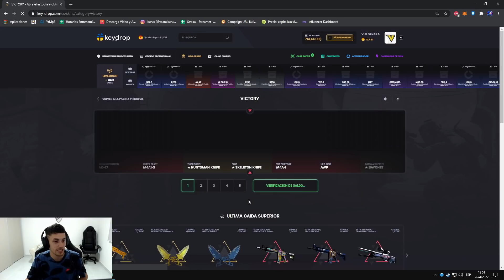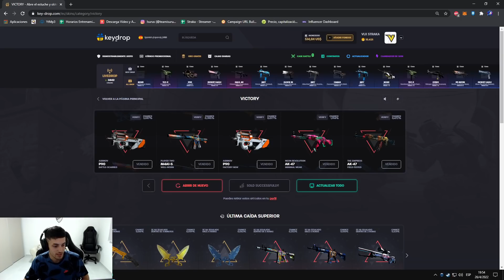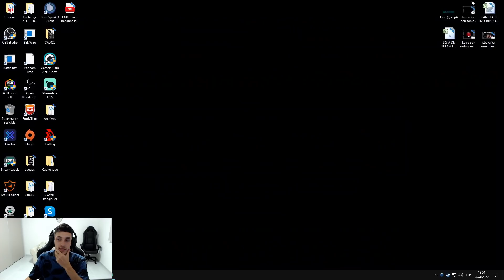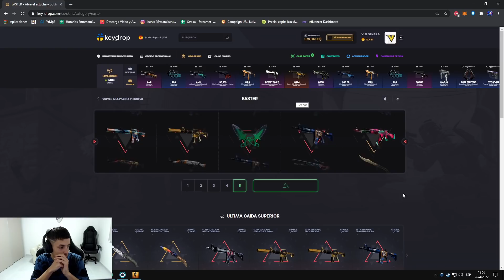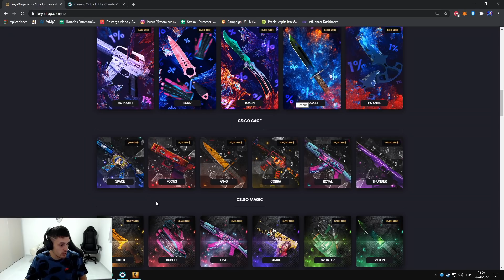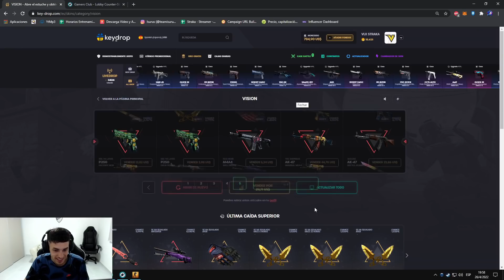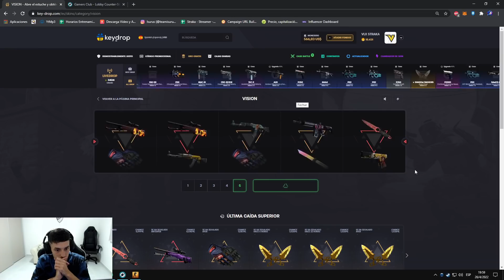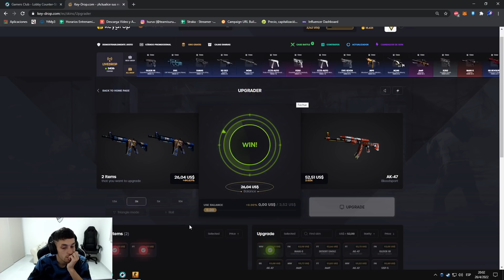PREGUNTAS PICANTES a BALDU - KEYDROP